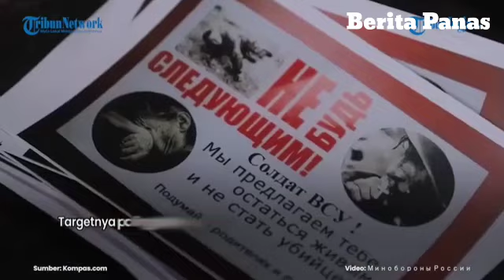Salah Sasaran, Drone Rusia Jatuh Di Latvia, NATO Berang